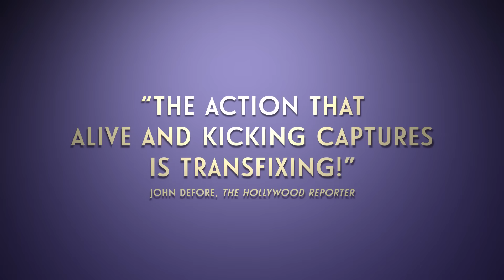Alive And Kicking - Official Trailer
Alive & Kicking gives the audience an intimate, insider’s view into the culture of the current swing dance world while shedding light on issues facing modern society. No matter what troubles they are facing in their lives, swing dancers are filled with joy, exhilaration, and even giddiness while they dance. Boiled down to its core, swing dancing is about the pursuit of happiness. Most people think of happiness as a passive emotion: if something good happens, I will be happy. But we all have the ability to feel joy despite the worst of circumstances once we realize that happiness exists inside of us.

In theaters, On Demand, on Amazon Video and iTunes April 7th